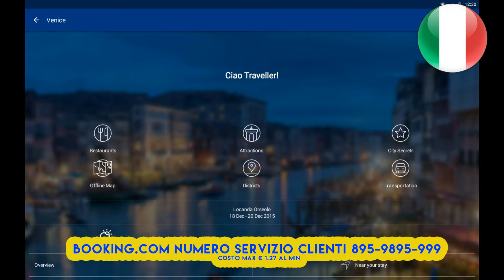Booking com CONTATTI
Guardando a contattare l'area client Booking.com o il supporto clienti, qui è possibile trovare il numero di telefono Booking.com, che è possibile utilizzare per chiamare e parlare con il supporto clienti. Potete trovare ulteriori informazioni su Booking.com visitando